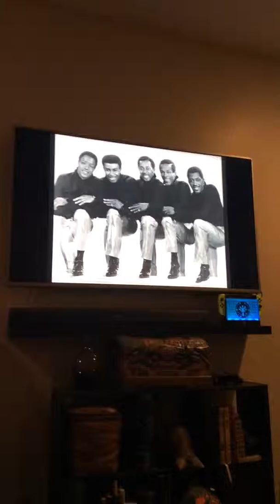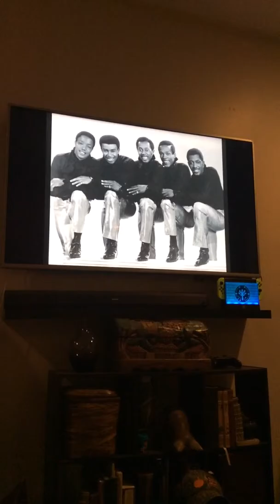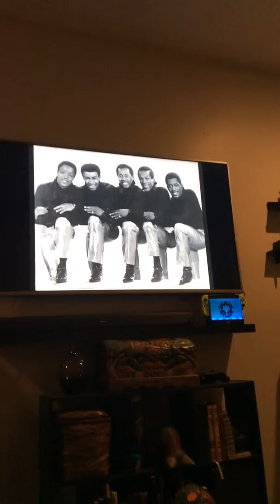Just My Imagination (feat The Temptations)